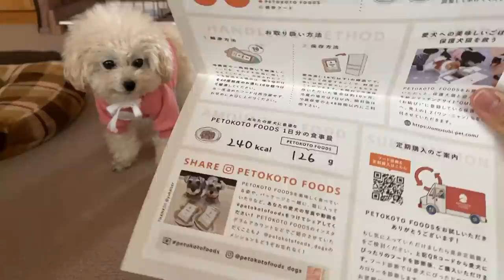美味しいご飯を食べて保護犬猫を救いませんか？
PETOKOTO FOODS
期限：2/28
初回30%OFFになります。

サラ：トイプードル、8歳メス
2018年2月から我が家の一員になった、元保護犬

メイ：トイプードル、5歳メス
2020年4月にサラの妹になった、元保護犬